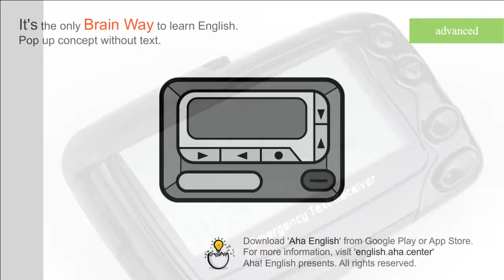pager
NOUN
[NOUN] [mainly BRIT] A pager is a small electronic device which you can carry around with you and which gives you a number or a message when someone is trying to contact you.
in AM, usually use beeper

pager/pagers

[Download]